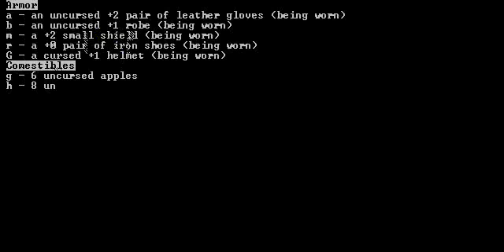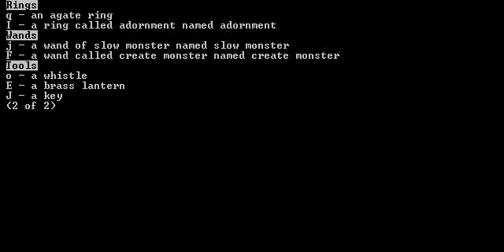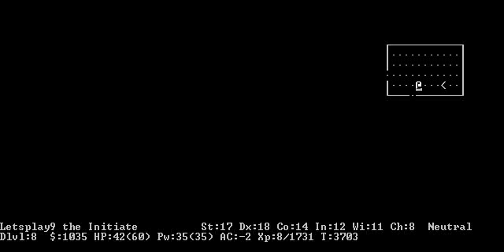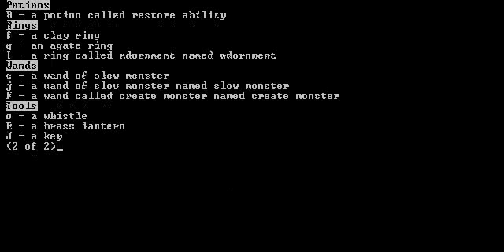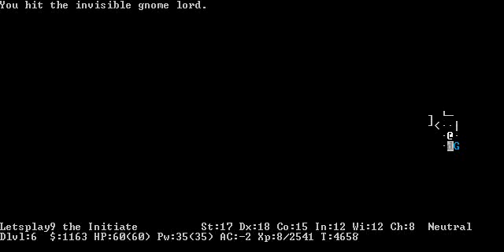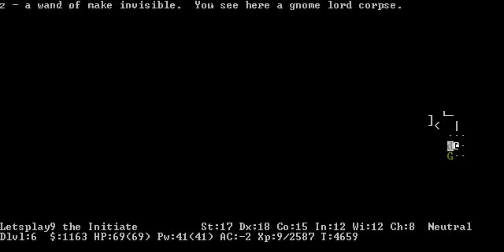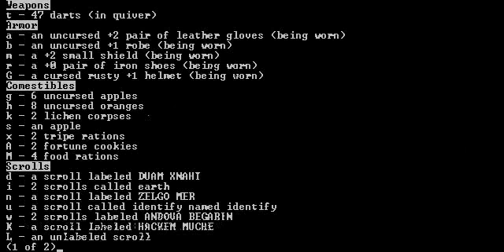Let's Play Nethack, Teil 31: Planänderung!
Schon wieder Sokoban! Nein, wie schnell das doch immer wieder geht. Und diesmal mach ich keine Fehler! Nein, bestimmt nicht! Alles, was ich da mache, ist Absicht, ich Honk! Und ich geh auch nur deswegen in die Minen, weil ich's da so schön find!

Und wie gehabt gibt's da wieder ne Menge Fallen und Kanonenfutter für meine eisernen Fäuste, bruahaha.

...wie war das doch gleich wieder? "Dummheit besteht nicht darin, Fehler zu machen, sondern darin, sie zu wiederholen"? Mmmmmhm...

--TAGS--
Let's Lets Play "let's play" Nethack Deutsch german Teil Episode Folge 1UndDreißig "Teil 31" "boah schon so viel!" Sokoban yay! :3 HONK "Double Fail" "also wieder Minen" naschön grmpf